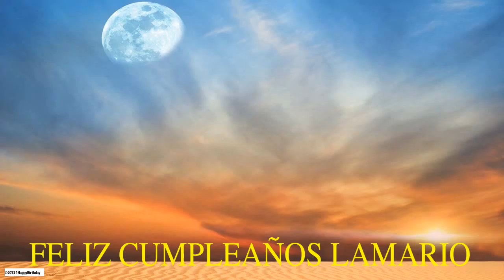Lamario Moon La Luna - Happy Birthday